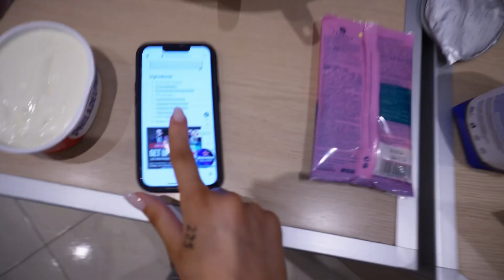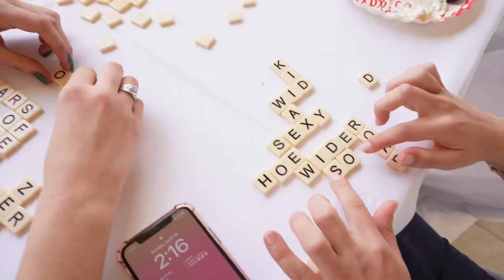Weekend in My Life | surprise party, boat day, Greek Easter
Weekend in my life while in Greece!! This was seriously one of the best weekends, feeling so lucky and blessed to be able to experience this. Hope you love it as much as I loved making it! Let me know what else you would like to see on my channel and make sure to follow me on all platforms @ Laurentiby so you never miss out!!!

With love,
Lauren x